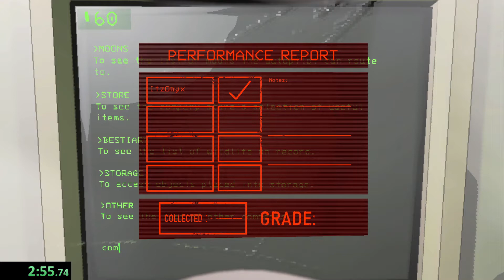Lethal Company Speedrun BUT... With MODS!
Is It Possible to Speedrun Lethal Company? Watch this VIDEO To FIND OUT!

This Game is REALLY FUN! Highly recommend it!